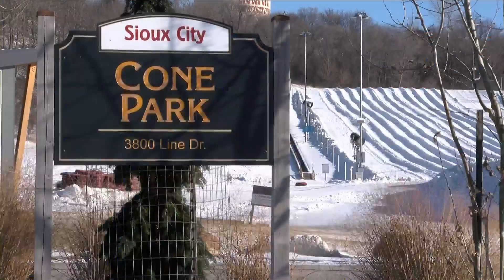Cone Park Open For Christmas